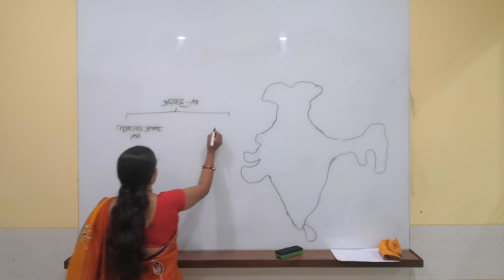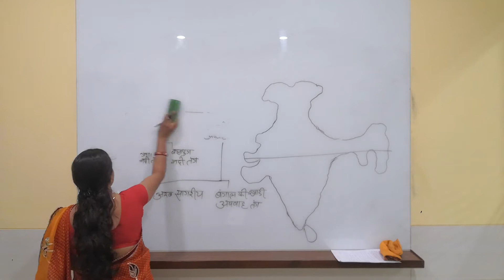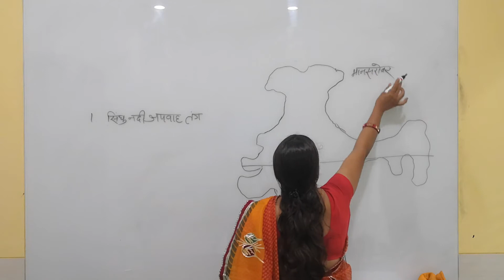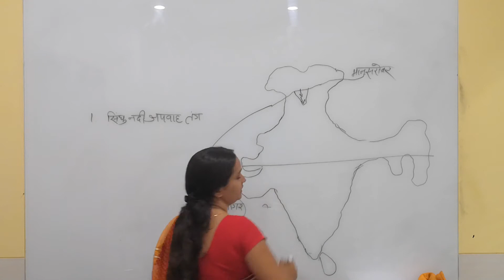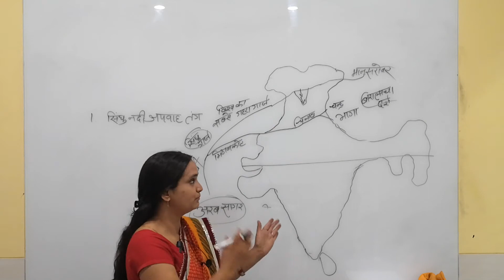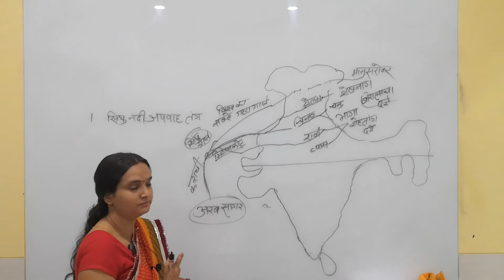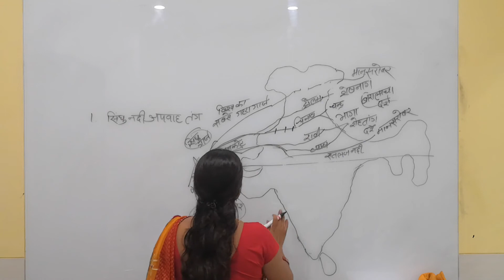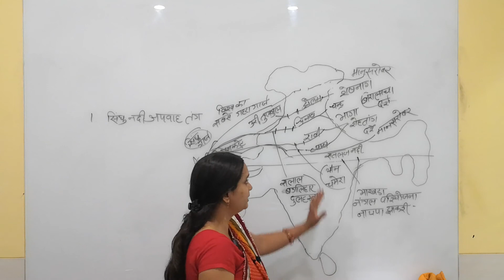भारत का अपवाह तंत्र भाग -1 By Jyoti Pareek#SMDTKM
भारत का अपवाह तंत्र भाग -1 By Jyoti Pareek#SMDTKMSmt. Mohari Devi Taparia Kanya Mahavidyalaya,Jaswantgarh ( Nagaur )  serves education in Science, Arts and Commerce.
Qualification: MSc. MPhil, Ph.D Chemistry
Experience: Teaching and Research-16 Years
Course: Science, Arts and Commerce